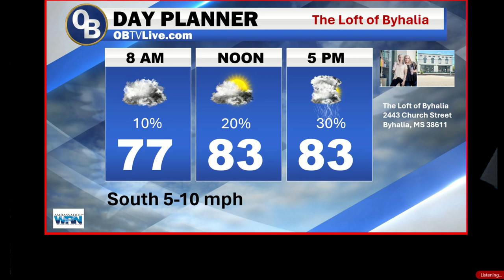The Loft Jun 3 2024